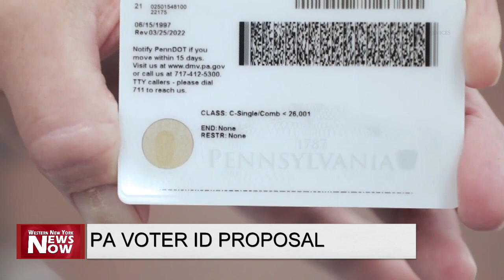PA Voter ID Proposal